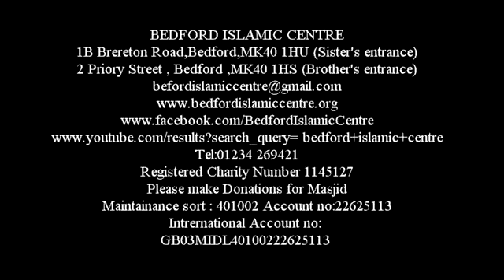LESS0NS FROM SURAH AL HUJURAAT BY ABDUR RAHMAN BANGURA part 3